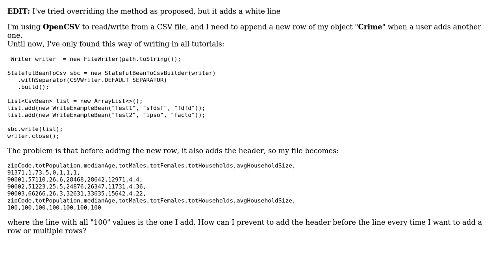Open csv append a row without re-adding header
With thanks & praise to God, and with thanks to the many people who have made this project possible! You are responsible for your own actions.